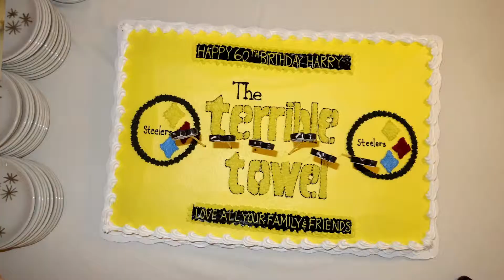Harry's 60th Birthday Party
A surprise birthday event at Traditions at the Glen.